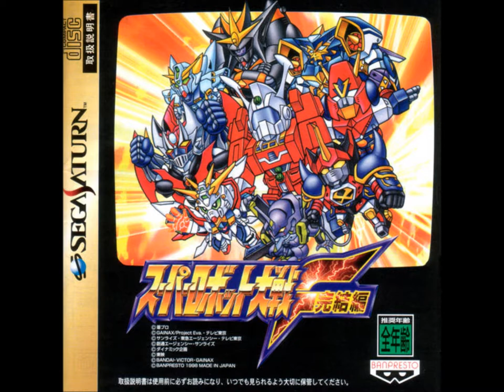SRW F/F Final (SS) - The Last Judgement